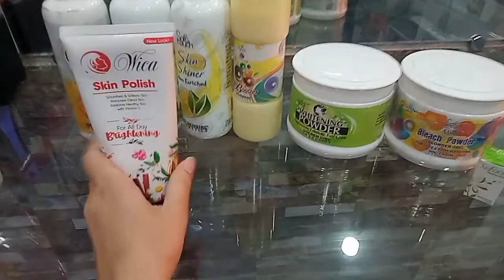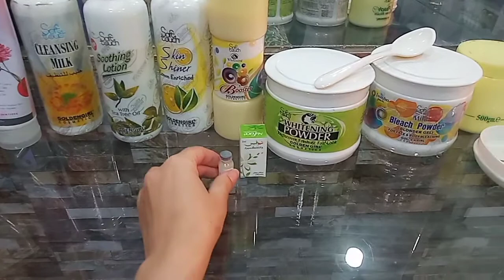Professional Skin polish Parlor Secret Reveal | skin polish ingredients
Here in this video I'm going to share with you the parlor secret that are very necessary to know these secrets are never to be revealed by anyone so here in this video I'm going to share with you the secrets of skin polish which are used in the saloons and parlors so.
the topics which are covered in this video are
 how to do skin polish
how to do face polish
parlour secret revealed
hidden ingredients of face polish revealed
how to make skin polish in parlour
how to do best skin polish in salon
salon secret skin polish
ingredients of skin polish use in parlours
skin whitening ingredients
best skin whitening creams
skin whitening creams
how to make skin whitening cream
parlour secret face polish easy steps
free parlour course
online free parlour course
free makeup classes
free makeup classes online
parlor wali skin polish ghar py kesy kren
parlor wali skin polish banany ka tarika